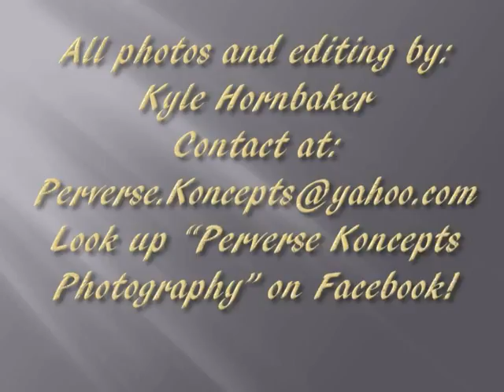Perverse Koncepts Photography- A year in photos- 2011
A small collection of my photography.  I am located in West Glendale, AZ.  Let me capture your passion!  Whether it is a sport, part of the automotive world, a collection, a hobby, ANYTHING!  Look up "Perverse Kocepts Photography" on Facebook.